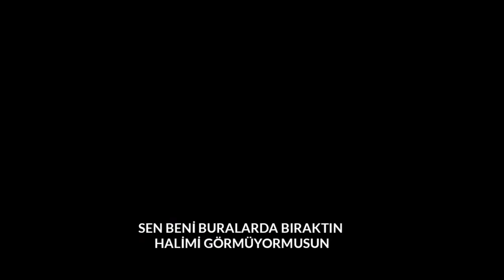METİN YAŞMİN "TE EZ HİŞTIM" OFFİCAL VİDEO "TÜRKÇE ALTYAZILI"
METİN YAŞMİN "TE EZ HİŞTIM"
(Officall music video ©ciwan agiri)
Derhenere Video:Fatih Özbilgi(Ciwan agiri production)